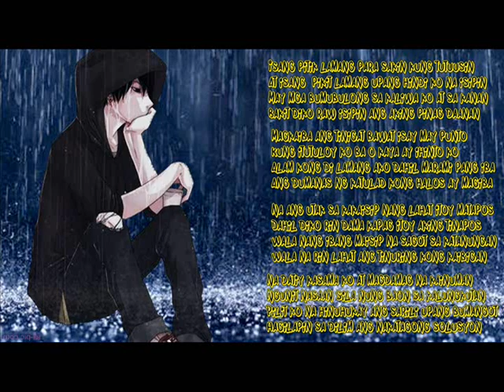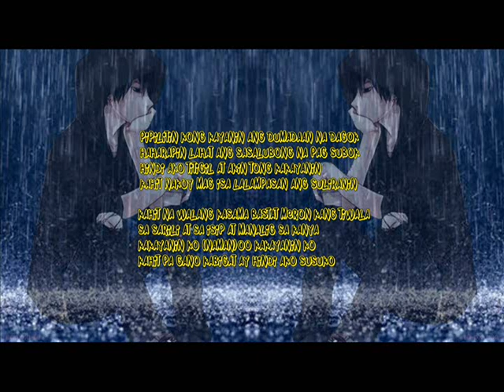PROBLEMA - O'Banon (Makatang Aklanon Records)